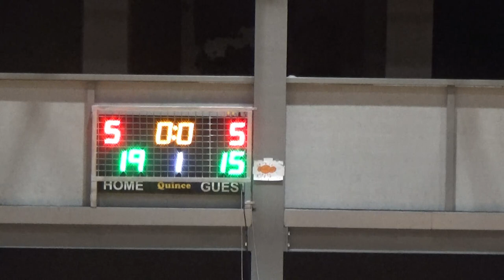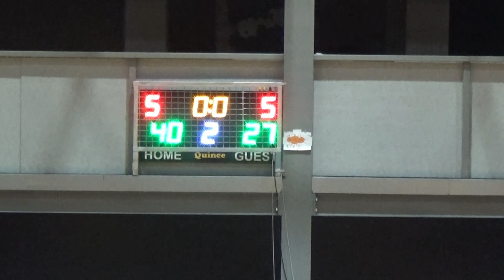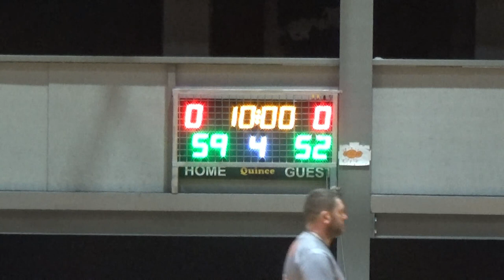Basketaki Salonica Master - Big Babes Vs MnP (14/10/2023)